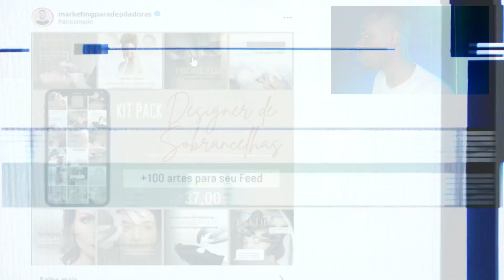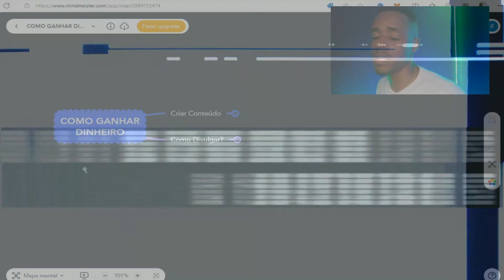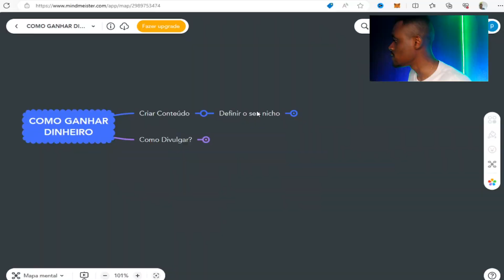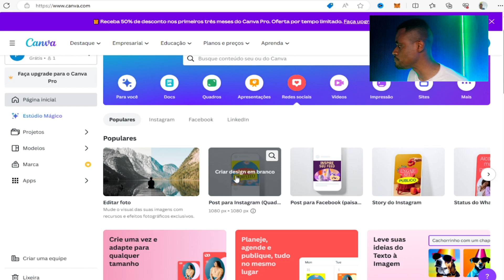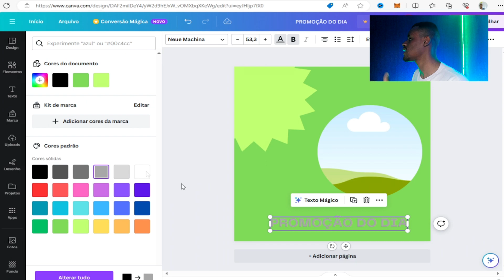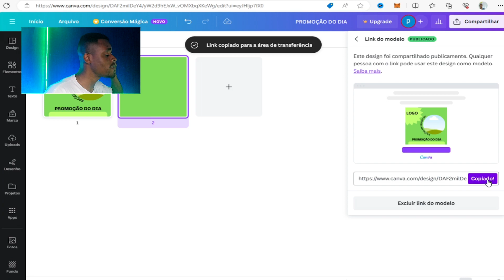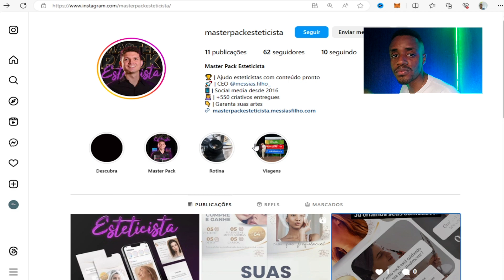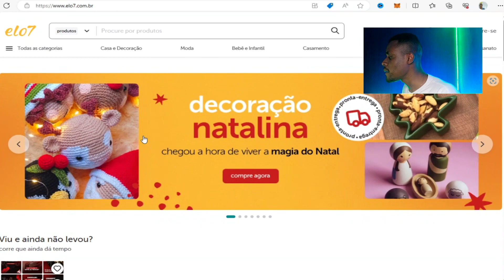Comece GANHAR DINHEIRO em CASA com IMAGENS - Trabalho Home office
GANHAR DINHEIRO em CASA com IMAGENS - Trabalho Home office

💰 Neste vídeo, vou te guiar passo a passo em como criar e vender Packs de Imagens exclusivos utilizando a poderosa plataforma Canva.

🎨 Aprenda a explorar as ferramentas poderosas do Canva para criar designs impressionantes sem sair de casa. Vamos abordar técnicas de design simples, mas eficazes, que tornarão seus packs atrativos para clientes em potencial.

📲 Me siga no Instagram:  paulorboficial